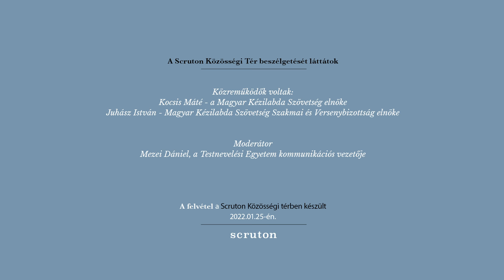Férfi Kézilabda EB 2022 - beszélgetés Kocsis Mátéval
Januárban Magyarország és Szlovákia férfi kézilabda Európa-bajnokságot rendez - erről beszélgetünk vendégünkkel, Kocsis Mátéval, a Magyar Kézilabda Szövetség elnökével.
Mezei Dániel moderátor egyebek mellett a sportág eredményeiről, meccsekről, az előkészületekről és az új kézilabdacsarnokokról is kérdezi majd.

Meghívott vendégünk: Kocsis Máté, a Magyar Kézilabda Szövetség elnöke
A beszélgetést moderálja: Mezei Dániel, sportriporter, kommunikációs szakember